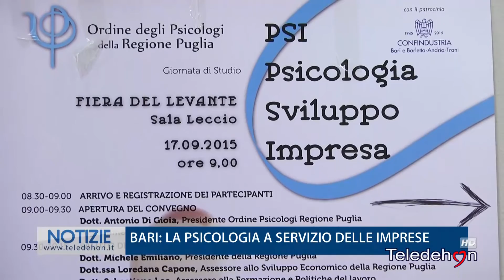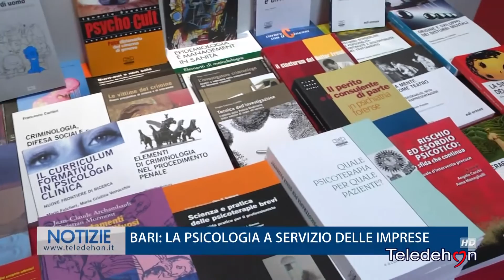BARI: LA PSICOLOGIA A SERVIZIO DELLE IMPRESE